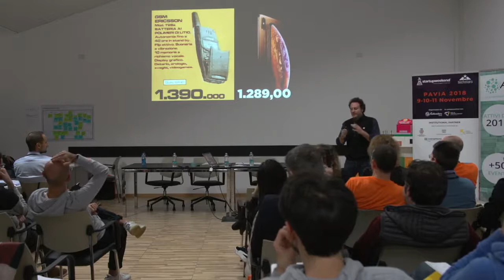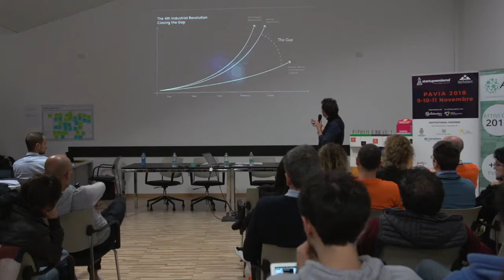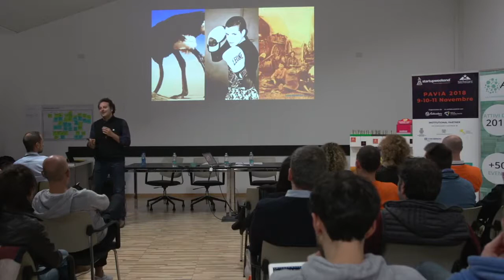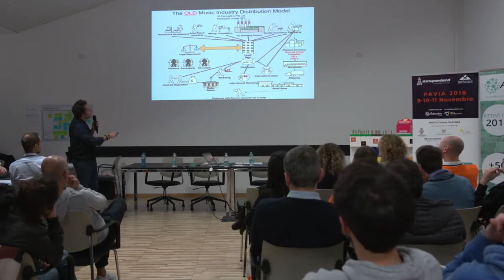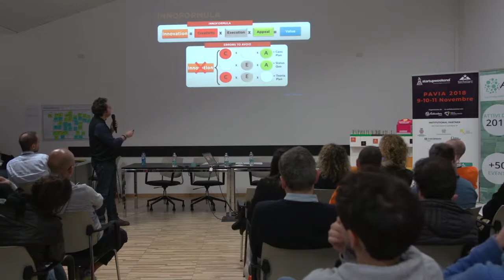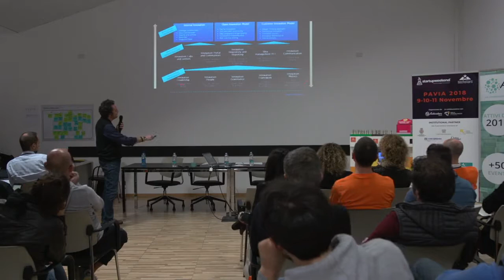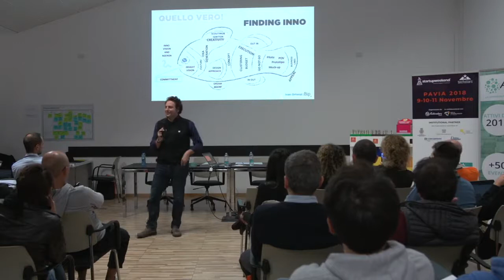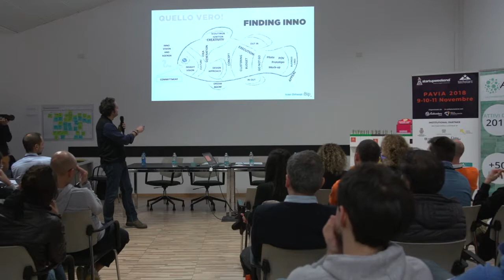Startup Weekend 2018 - Activators Pavia "La Formula dell'Innovazione in azienda"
Recuperato l'intervento alla tre giorni di Innovazione dello Startup Weekend 2018 di Pavia